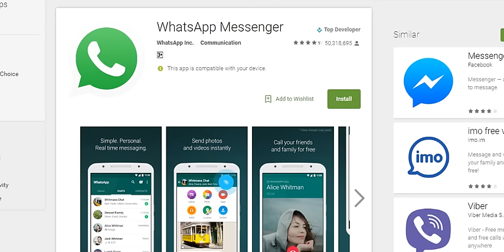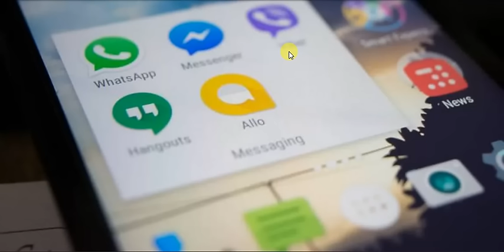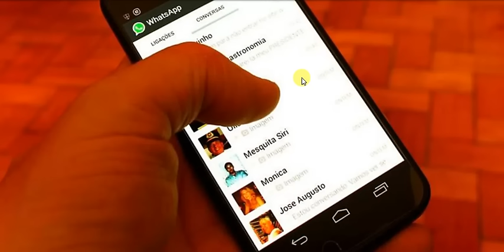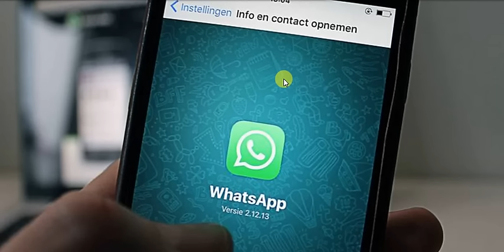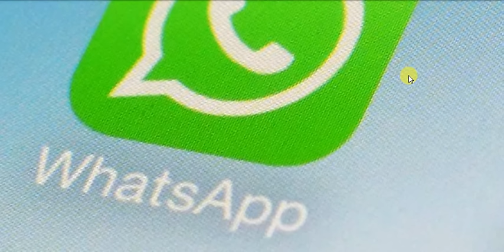Whatsapp New Feature available and some are coming soon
This video will show the 9 New feature launched by Whatsapp which might be having on your mobile and some feature will be available after the update of 2.16.189 Version.

Soon user will get feature of edit and Revoke send message with upcoming update which is under testing phase.